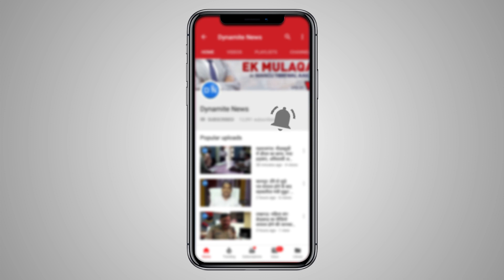फतेहपुर: सीएम योगी के कार्यक्रम में शामिल होने के लिए भारी संख्या में पहुंचे लोग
फतेहपुर: विकासखण्ड तेलियाना के हसनापुर गांव में सीएम योगी के कार्यक्रम में शामिल होने के लिए भारी संख्या में पहुंचे लोग, सुरक्षा के तगड़े इंतजाम